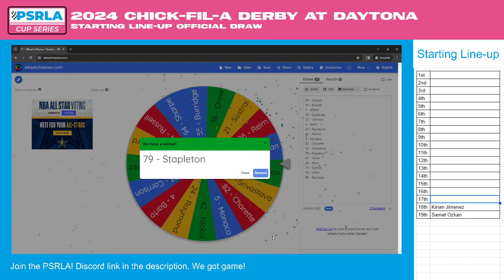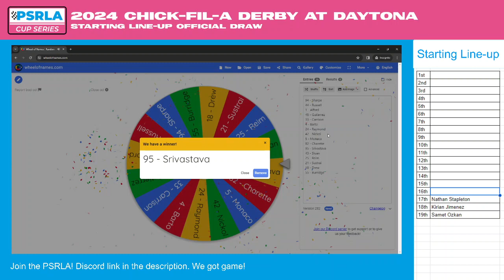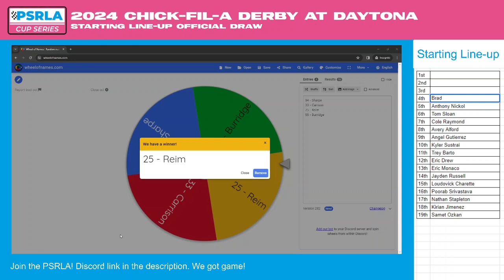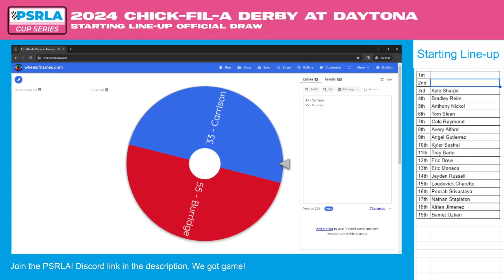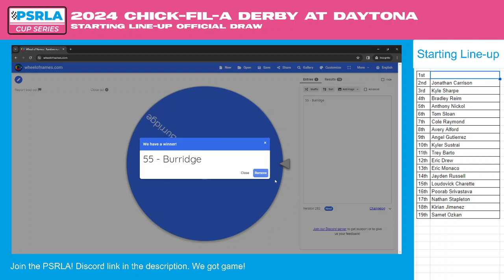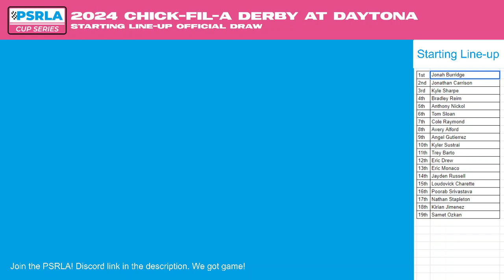2024 PSRLA Cup Series | Derby Running Order Draw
Check out the PSRLA Official Discord!

We are about to determine the Starting Line-up for the AdventHealth Derby at Daytona this February 10th at 7:30PM ET!

The 37 Network Official YouTube Channel provides exclusive contents from PSRLA and PCSRA for fans around North America and the rest of the world that isn't possible to be found anywhere in the mediaverse.